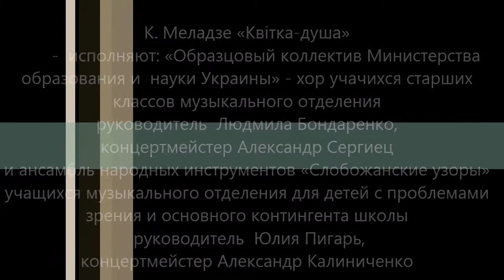23 К. Меладзе «Квітка-душа»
К. Меладзе «Квітка-душа»
-  исполняют: «Образцовый коллектив Министерства образования и  науки Украины» - хор учачихся старших классов музыкального отделения руководитель Людмила Бондаренко,
концертмейстер Александр Сергиец
 и ансамбль народных инструментов «Слобожанские узоры»
учащихся музыкального отделения для детей с проблемами зрения и основного контингента школы
руководитель Юлия Пигарь,
концертмейстер Александр Калиниченко